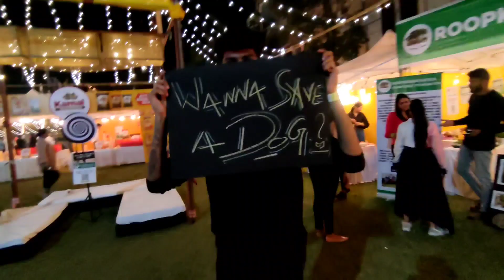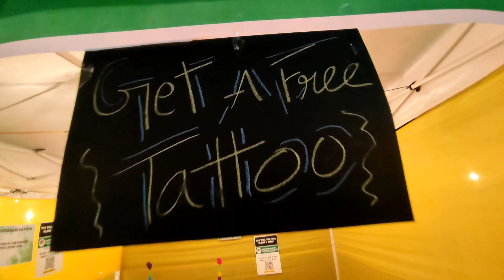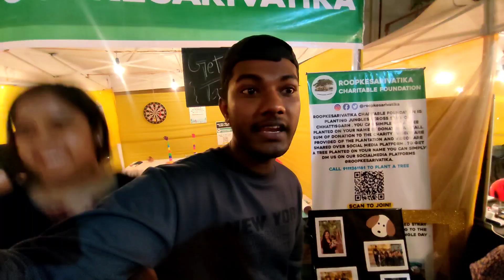FOOD FEST BHILAI 2022 // 26th FEB Bhilai Durg Local Food Fest // Aman Kumar Vlogs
The Local Food Fest has brought with it the best of food and beverages from Chhattisgarh for Raipurians. With over 60 stalls showcasing the best of food from cafes, dhabas, street food, home cooks to fine dine, the fest is a foodie's paradise in Raipur

The Local Food Fest has variety of dishes, food truck items, an assortment of beverages and amazing desserts and live performances to go with to make sure there is something for everyone and that all home kitchens in Raipur stay shut for 2 days.

The Local is an effort to bring to the fore, artists, musicians and entrepreneurs from the community. It is also a reflection of creativity in various forms and
highlights the limitless manifestation of one’s artistic expression.

"After 5 successful editions of the same, we are starting a new chapter with The Local Food Fest, the first ever food festival in Chhattisgarh," reads the press release shared The Local Raipur.

thelocalfoodfest
bhilaifoodfest
 thelocalfoodfest
thelocalraipur
foodfestbhilai2022
foodfestinbhilai
foodfestinraipur
thelocalfoodfestraipur
thelocalfoodfestbhilai thelocalfoodfestraipur2022 thelocalfoodfestbhilai2022 thelocalfoodfestraipurbhilaifoodfestival bhilaifoodfestvlog
bhilai
durgfoodfest
thebasilstreet
bhilaifoodfestival
localbhilaifoodfest
thelocalbhilaifoodfest
bhilaifoodfest2022
localfoodfestinbhilai thelocalfoodfestraipur2022edition thelocalfoodfestbhikai2022edition
amankumarvlogs
amankumarinfoodfest
amankumarvlogsbhilai localfoodfestbhilaiedition